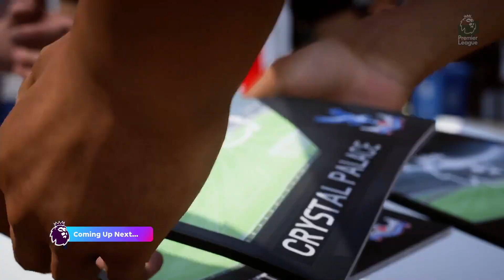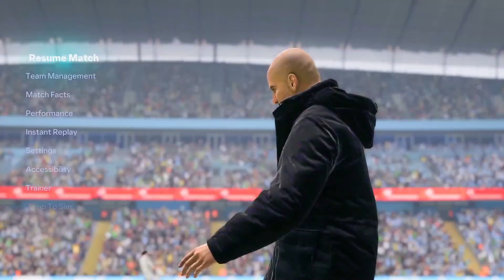[PSGL] FC24 : Manager Mode _ BLACKWHITE SEASON 2 - August